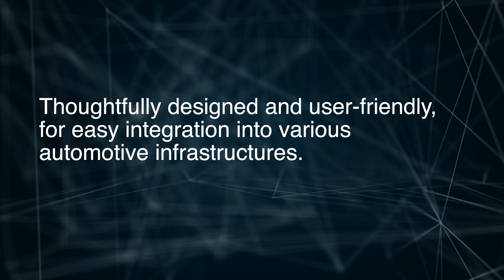Empowering Automotive Efficiency with Cutting-Edge MCUs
Vehicle designs are rapidly changing to support higher levels of automation and electrification. Renesas RL78 MCUs feature ultra-low power consumption, that are thoughtfully designed and user-friendly, for easy integration into various automotive infrastructures.